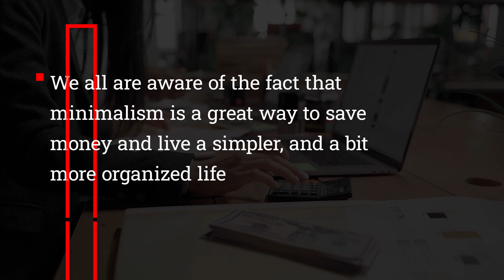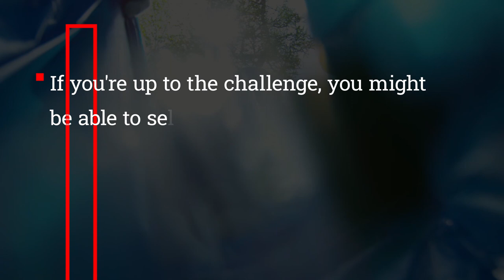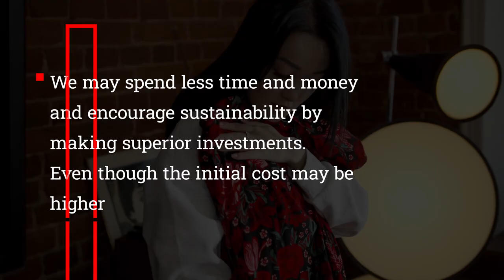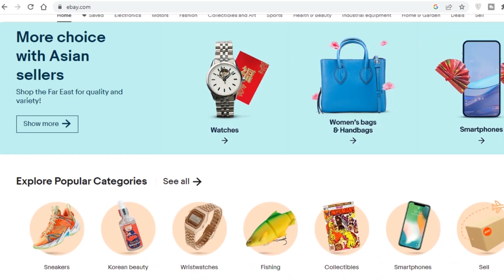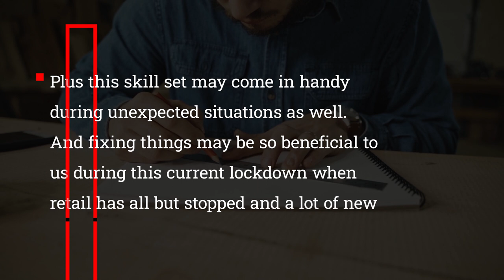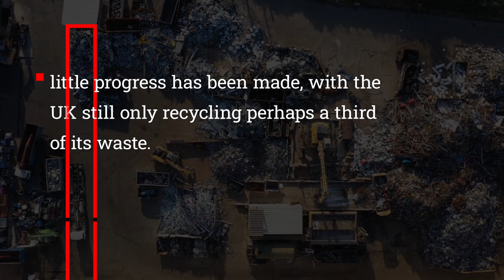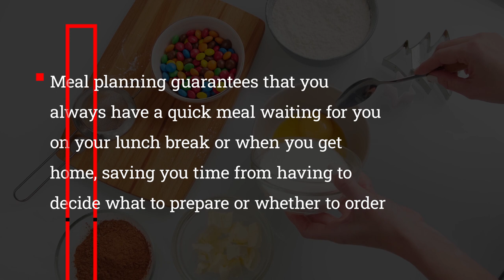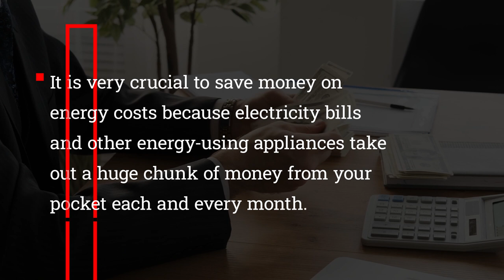10 Minimalism Tips To Save Money | Financial Freedom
In this 10-minute video, we'll show you 10 minimalism tips that can help you save money and live a more sustainable lifestyle. From decluttering your home to cutting back on your expenses, these tips will help you become wealthy and free from debt!

If you're looking to save money and live a more sustainable lifestyle, then you need to watch this video! We'll teach you 10 simple, minimalist tips that can help you live a more frugal life and save money on everything from your groceries to your rent. From becoming financially free to investing your money wisely, these tips will help you achieve your goals!

Hey, I’m Financial Recap. On this channel I show you how to achieve financial independence and retire early. I will upload videos covering various money related topics like investing, early retirement, money save tips, and general wealth building on this channel.